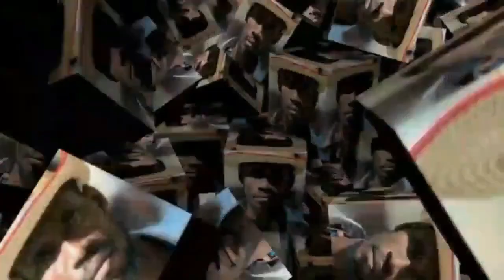VIN APRANN KONNEN TOUT FRUIT DE MER YO